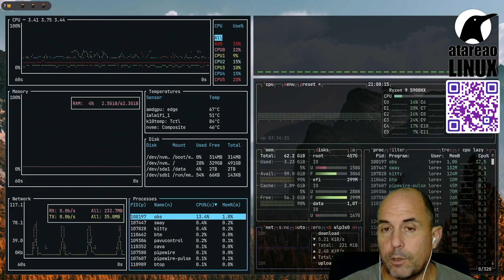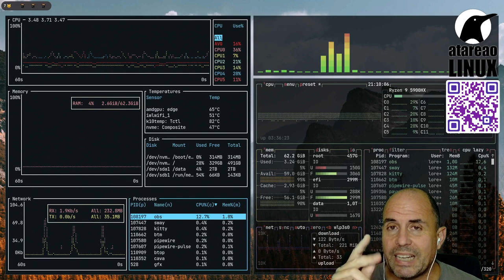391 - Sobre copias de seguridad y como compartir archivos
Aquí encontrarás información sobre como realizar copias de seguridad en tu equipo y como compartir archivos entre diferentes dispositivos de forma fácil